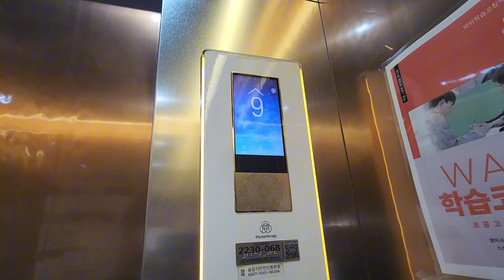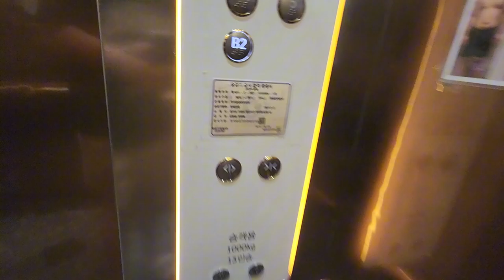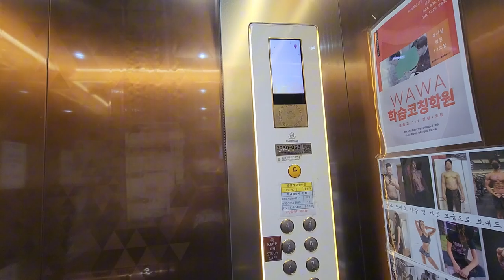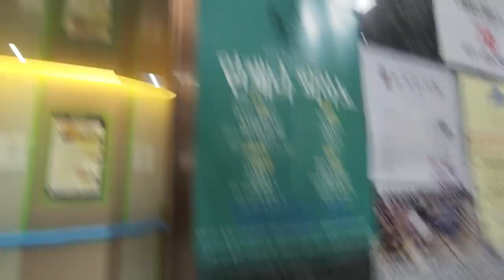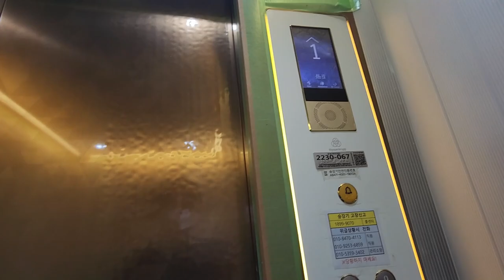티센크루프 화이트 옵션!ㅣ경기 고양시 일산서구 덕이동금문프라자 티센크루프엘리베이터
촬영날짜 : 2022/07/10
제조사 : 티센크루프엘리베이터코리아(주)
위치 : 경기도 고양시 일산서구 하이파크2로 40
모델명 : ENTA-B, META-L1-D
설치 : 2020/09/15
승강기번호 : 2230-067~8

Thyssenkrupp Traction Elevator Korea at Geummun Plaza, Seoul Korea.

정보제공 : 국가승강기정보센터, 엘베인포 Google APP